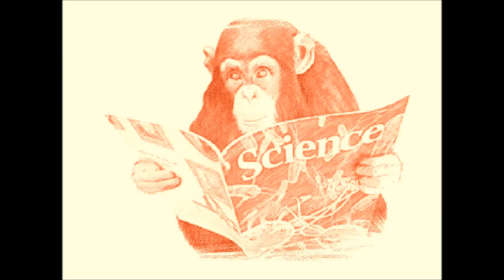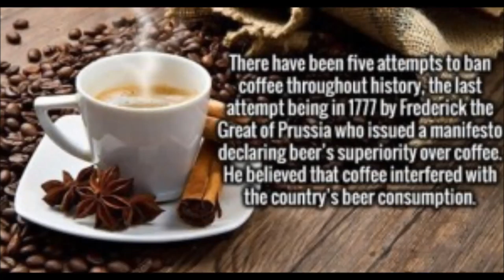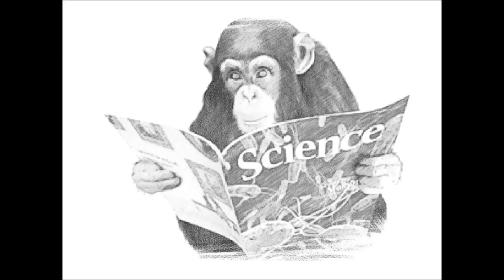Science Monkey episode 3 – Gerbils, Gerbils, Gerbils! (And Coffee)